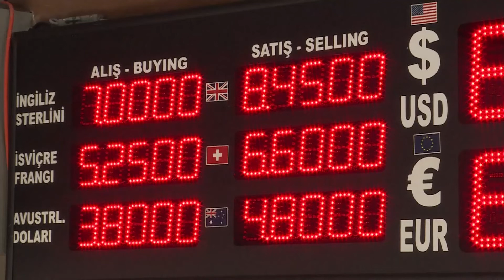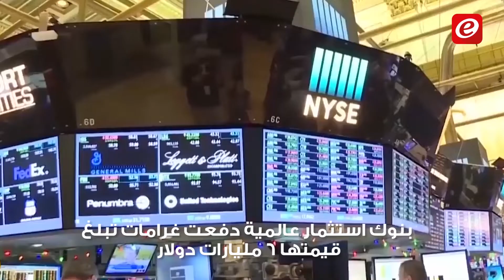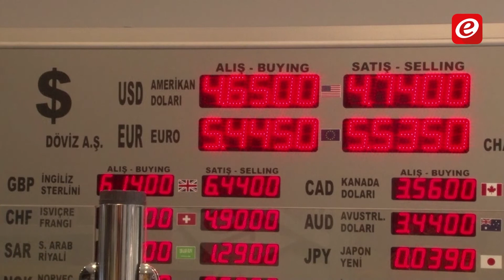هل سيُهزم اردوغان خلال "الحرب الاقتصادية" ؟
تقرير: رشا زغريني | مونتاج: محمد جابر